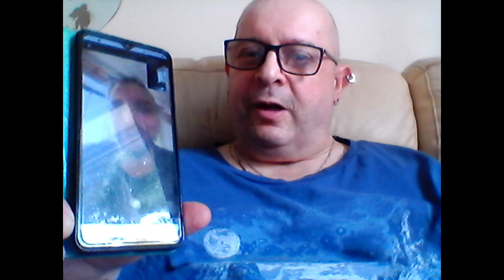Aaron Iain Blake _Union Karate Do